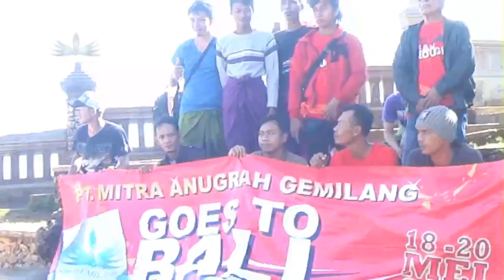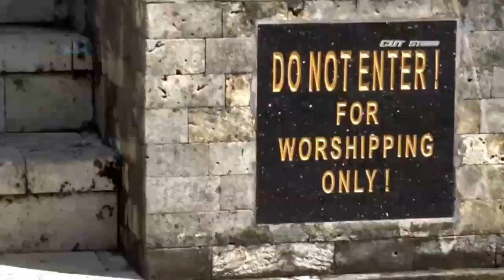06 - Break Through to BALI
PT. MAG Ngoro, Mojokerto - Jawa Timur
18 - 20 Mei 2016